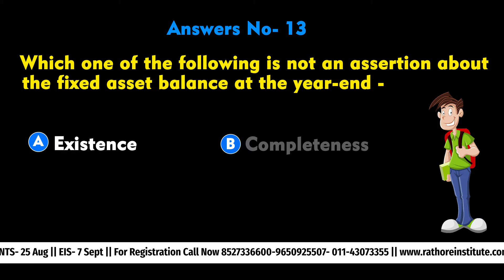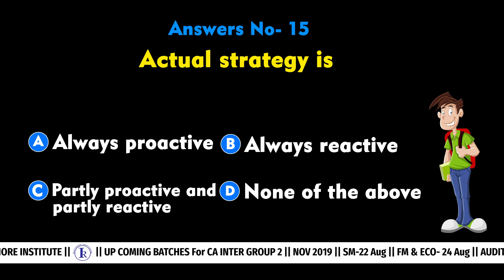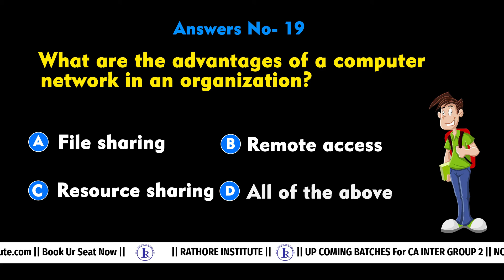Answer Key |Play and Win MCQ Quiz|CA Inter Group-2|Nov-2019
Play and Win MCQ Quiz|CA Inter Group-2|Nov-2019

Play and win every day, motivational workshop along with CEOs and top level managers , Experience fire
Walk, glass walk and bar bending with music.

RULE NUMBER 1-
You have to answer within 20 hours after Quiz is released i.e.; at 11am
RULE NUMBER 2-
200 Question in Quiz First 190 correct answers will give free pass to attend motivational workshop in five star hotel or resorts across India.

We will announce winner name regularly at 11am on Instagram ,Facebook,and YouTube

Must play strategic management game win prizes and prepare for your exam too